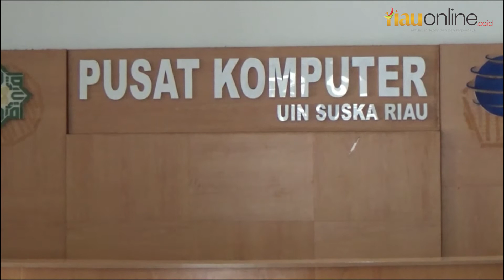REKTOR UIN SUSKA POSITIF COVID-19, GUBERNUR RIAU TEGASKAN PATUHI PROKES !!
PEKANBARU-Rektor Uin Suska, Akhmad Mujahidin, terkonfirmasi positif Covid-19, Gubernur Riau, Syamsuar sebut Rektor Uin Suska ada gejala batuk hingga demam, Sabtu, 21 November 2020.
Pasca rektor dan sejumlah dosen di Universitas Islam Negeri Sultan Syarif Kasim Riau terkonfirmasi positif corona, seluruh aktivitas di kampus dihentikan untuk sementara.
Terlihat kampus UIN Suska tampak sepi tidak ada aktivitas setelah pemberlakukan penutupan kampus karena rektor dan beberapa dosen terpapar Covid-19.
Tidak hanya itu, sejumlah fakultas di kawasan Uin Suska pun sepi, hanya terlihat beberapa petugas keamanan yang berjaga di area kampus.
Penutupan sudah dimulai sejak tanggal 18 November 2020 hingga 1 Desember 2020 mendatang. Selama penghentian kegiatan di kampus, seluruh pegawai dan dosen melakukan pekerjaan dari rumah atau Work From Home (WFH), kecuali petugas kebersihan dan petugas keamanan tetap masuk bekerja.
Gubernur Riau, Syamsuar, mengatakan, Rektor UIN Suska, Akhmad Mujahidin terkonfirmasi Covid-19 dan memohon doa agar Rektor Uin Suska diberikan kesembuhan.
“Saya sudah dapat kabar, kita doakan saja semoga beliau cepat sembuh,” kata Syamsuar.
Lebih lanjut, Syamsuar, menjelaskan kondisi Rektor Uin Suska ada gejala batuk dan demam, dirinya mengimbau kepada seluruh masyarakat agar tetap patuhi protokol kesehatan untuk memutus mata rantai penyebaran Covid-19.
“Gejala beliau tidak begitu berat jadi dalam beberapa hari beliau semoga lekas sembuh, beliau ada demam ada batuk juga,” ucap Syamsuar.